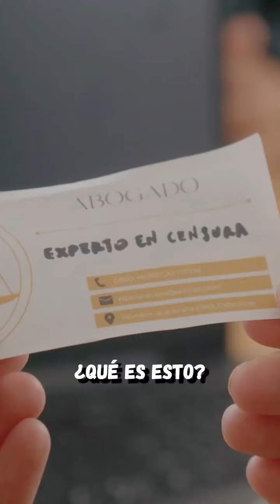El Bananero- Experto en censura